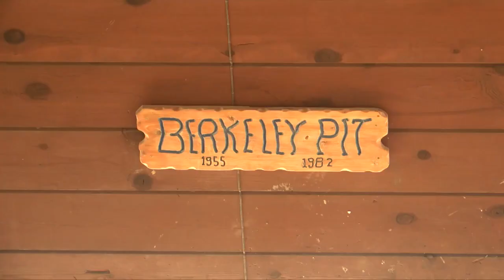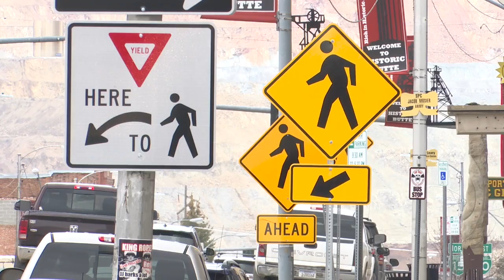More copper needed for electric vehicles and green energy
Montana Resources in Butte reports copper selling for more than $4 a pound in the past few years and prices are expected to rise.